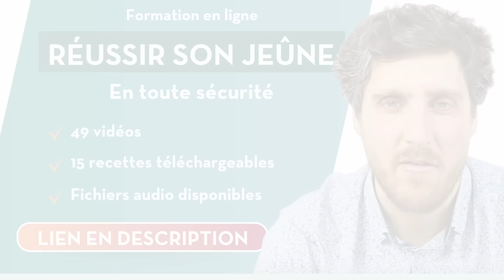Clefs de santé ! Henri Joyeux et Fabien Moine : Alimentation et Jeûne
Le Pr. Henri Joyeux et Fabien Moine se retrouvent pour parler Alimentation santé et Jeûne dans un contexte où les deux intervenants sont pointés du doigt par les médias pour le travail d'information